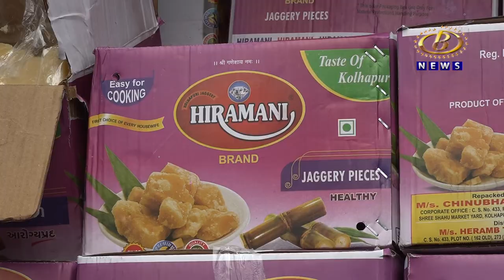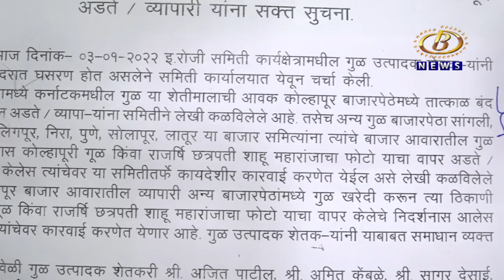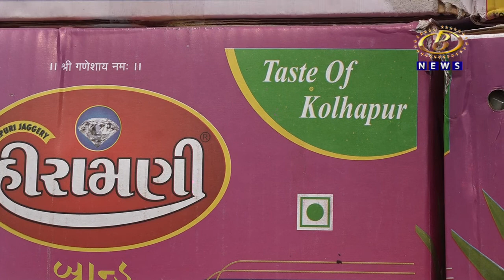शाहू ब्रँडच्या नावानं इतर राज्यांतील आणि जिल्ह्यांतील गूळ विक्री करणार्‍यांवर कारवाईचा इशारा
कोल्हापूरच्या बाजार समितीमध्ये कर्नाटकातील गुळाला बंदी, शाहू ब्रँडच्या नावानं इतर  राज्यांतील आणि जिल्ह्यांतील गूळ विक्री करणार्‍यांवर कारवाईचा इशारा